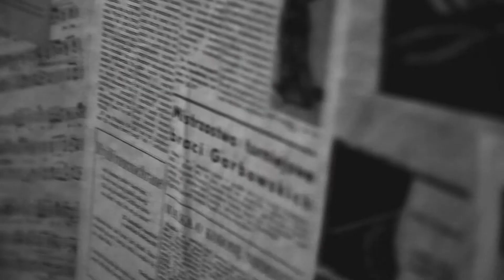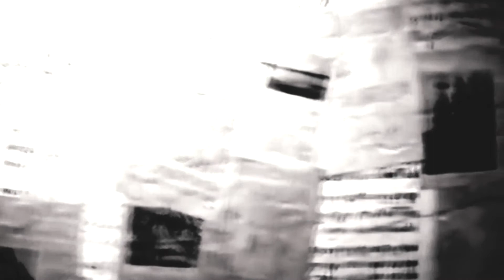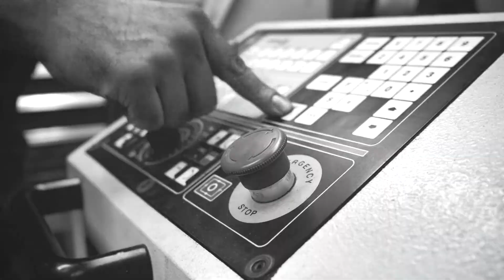SOUL BLAST FT. MICHAŁ KLOS - SZARE ZARDZEWIAŁE - HARDCORE WORLDWIDE (OFFICIAL D.I.Y. VERSION HCWW)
SOUL BLAST FT. MICHAŁ KLOS - SZARE ZARDZEWIAŁE - HARDCORE WORLDWIDE

"Szare zardzewiałe" - singiel zapowiadający najnowsze wydawnictwo zespołu "Are you fake enough?"
"Szare zardzewiałe" (ENG: "Grey rusty") from the upcoming Soul Blast's album "Are you fake enough?"

muzyka/music: Soul Blast
tekst/lyrics: Lookee

video: D.I.Y + Daniel Cwynar  (Invart Video)

HCWW ONLINE-SHOP !!!